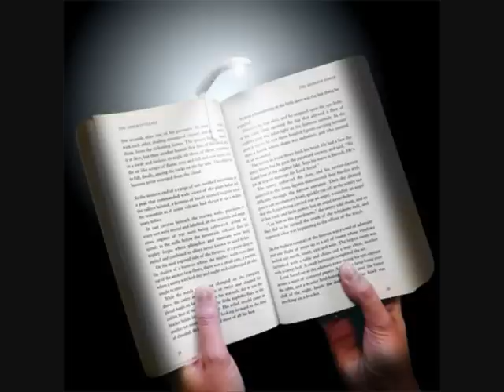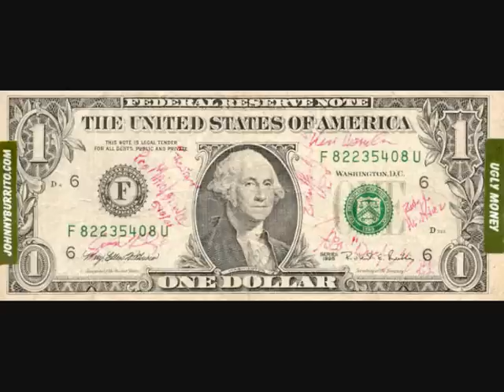max boyce pontypool front row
hope u enjoyed the video 2nd ever video and it took me ages so hope u enjoy
lyricks-
now i'll tell you all a story,
about some lads i know,
who were know throughtout the valleys,
as the Pontypool Front Row,
it's got a little chorus and the chorus you all know.
so tell me are you ready?
up and under here we go.

Chorus
are you ready yes or no?,
it's the song of the Pontypool Front Row.

now they made a film in London,
it was censored double X
the sort of film that frightens one
and one of lust and sex
Mary Whitehousesaw it now they'll never show,
a film called up and under
starring the Pontypool Front Row

Chrous

we had touble in Uganda with president Amid
so we sent an envoy out with a message from the Queen,
to stay the execution but Amid answered NO!
till a card was sent from the via Gwent,
The Ponypool Front Row.

Chorus

they've had trouble on the railways with some of soccers fans,
i've seen them on the terreaces throwing stones and cans,
the've stopped the soccer specails it's a waste of time i know,
cause in the end, they'll have to send,
For the Pontypool Front Row.

Chrous

theres a programme on the tele, i watch it when i can,
the story of an astronaut, the first bionic man,
he cost six million dollars
that's a lot of bread i know,
but we can offer more for The Pontypool Front Row

Chrous X 3